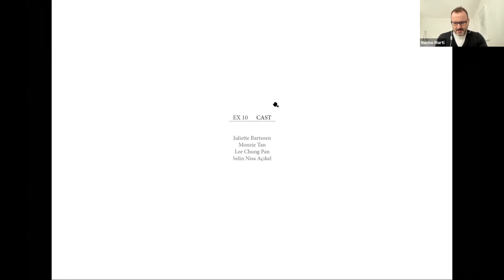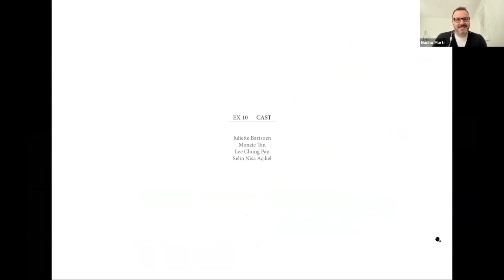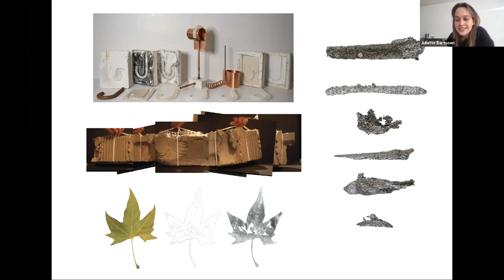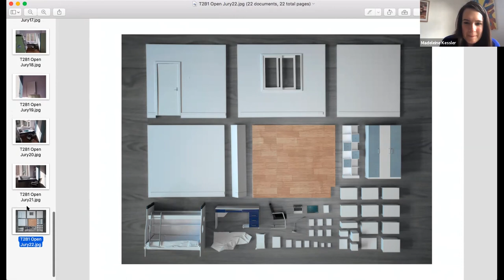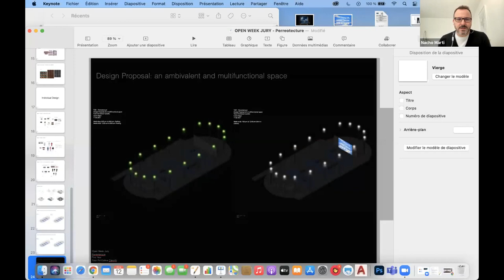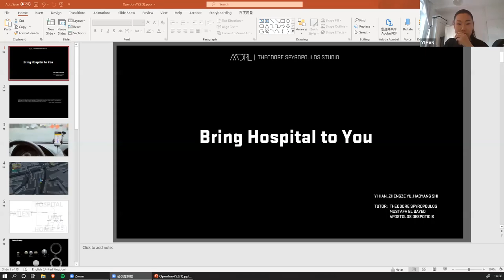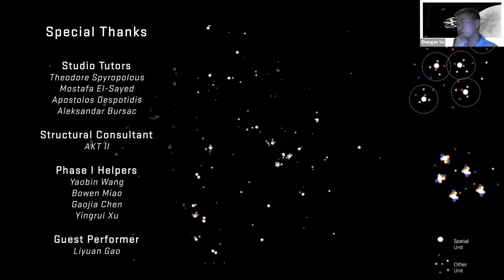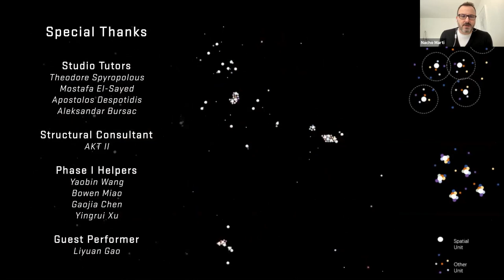Site, Making & Collaboration - Winter Open Jury Part 2/3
Students who are engaging with innovative ways to re-imagine how we understand site, making and collaboration as we continue to work remotely will present their projects-in-progress to a panel of invited critics across three sessions chaired by Head of Media Studies Kate Davies, Environmental and Technical Studies Co-ordinator Nacho Marti and Head of Teaching and Learning Mark Morris.